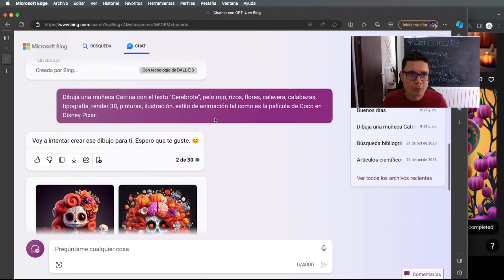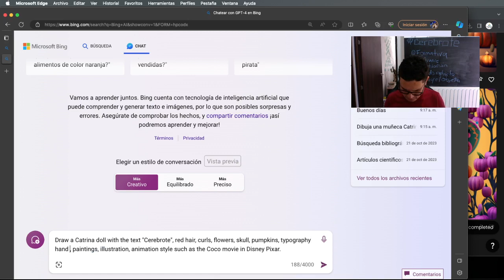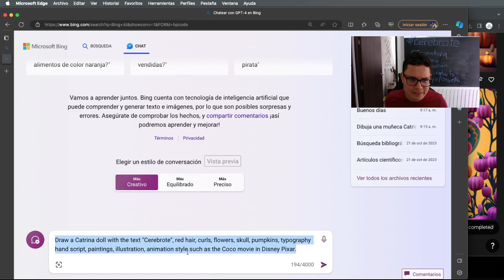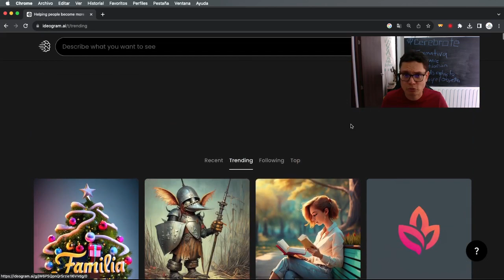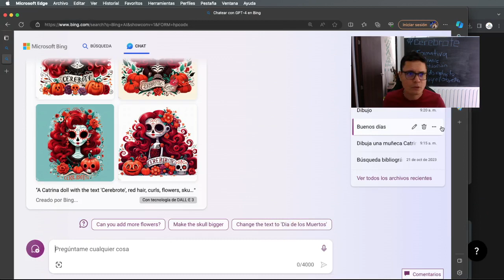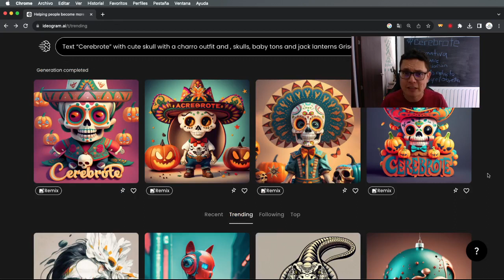Cómo hacer imágenes de día de muertos con inteligencia artificial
Las aplicaciones que vamos a ver hoy se llaman Bing e Ideogram y a cada luego de que ingresas le debes colocar el siguiente Prompt (orden)

Text “Cerebrote” with cute skull with a charro outfit and , skulls, baby tons and jack lanterns Griselda , 3d render, photo, poster, typography, anime, fashion

A Catrina doll with the text 'Cerebrote', red hair, curls, flowers, skull, pumpkins, typography hand script, paintings, illustration, animation style such as the Coco movie in Disney Pixar.